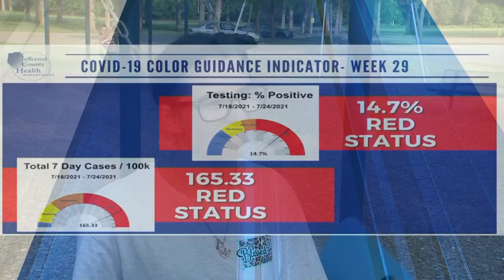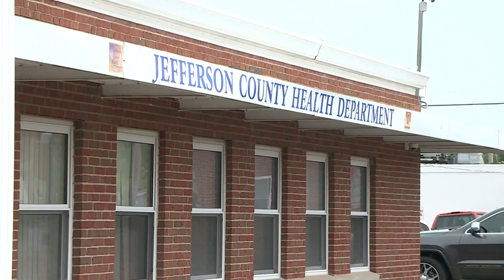Jefferson County back to red status for COVID-19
Jefferson County is back to red status for COVID-19.

According to the county health department, there were 164.44 new cases per 100,000 persons in the last seven days. The county also reports that 14.7% of COVID-19 tests have come back positive in the last seven days.